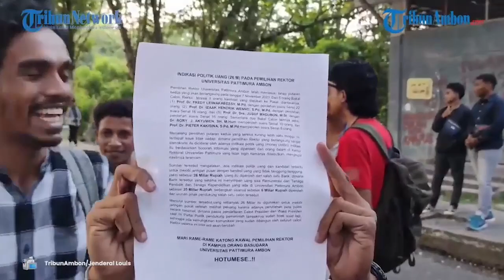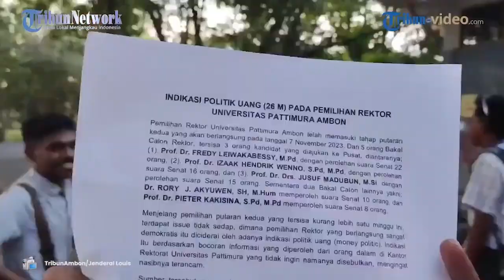Prof Leiwakabessy Ancam Pidanakan Mahasiswa Penyebar Hoax Gratifikasi Rp 26 Miliar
OA,Laporan Wartawan TribunAmbon.com, Jenderal Louis
AMBON, TRIBUNAMBON.COM - Rektor Terpilih Universitas Pattimura (Unpatti), Prof. Dr. F. Leiwakabessy membantah segala informasi tentang dirinya yang melakukan gratifikasi untuk memenangkan pemilihan rektor.
Menurutnya, dugaan yang diorasikan mahasiswa bersifat hoax, karena tidak didasari bukti dan data yang valid.
Dijelaskan, mahasiswa perlu menganalisa setiap informasi yang diperoleh agar tidak menjadi pelaku penyebar hoax atau fitnah."Mestinya ada data-data atau informasi yang akurat sehingga kalau diinformasikan ke publik benar-benar akurat dan tidak ada unsur fitnah," jelasnya.
Pasalnya, menyebarkan berita bohong merupakan tindakan pidana dan bisa dipolisikan.
Dirinya dengan tegas mengancam akan mempolisikan siapa saja yang memfitnah serta mencemarkan nama baiknya, termasuk mahasiswa yang melakukan orasi.